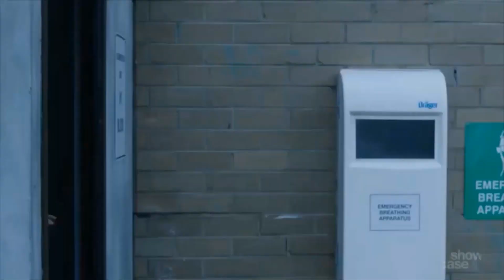Wentworth - Top 10 Liz Birdsworth Moments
Lets take a look at Lizzys best moments from the show

Calling all Wentworth Fans
Hoodies, T-shirts, Jumpers, Mugs, Gifts - You will not find any of our stuff anywhere else on the internet. We update new stock every day and we Ship Worldwide!